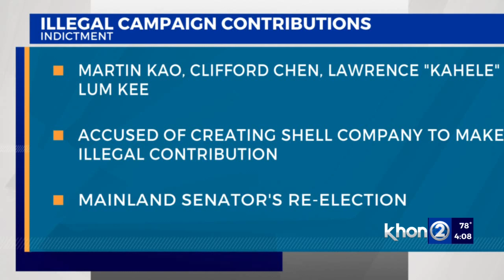3 Hawaii-based executives indicted for making illegal campaign contributions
There Hawaii-based executives of Navatek, later known as Martin Defense Group, were indicted on Thursday for making illegal campaign contributions.